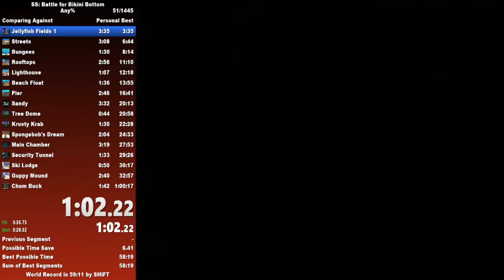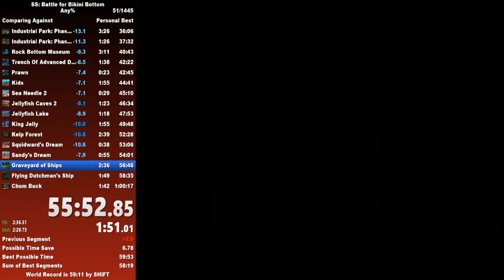Spongebob SquarePants: Battle for Bikini Bottom: Any% Speedrun in 1:00:07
closer, choekd in dtuchman